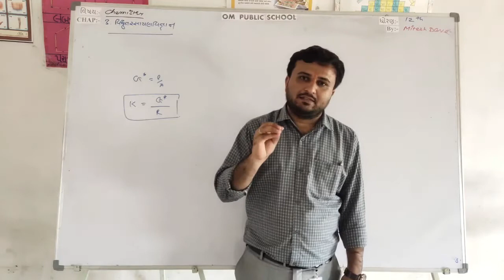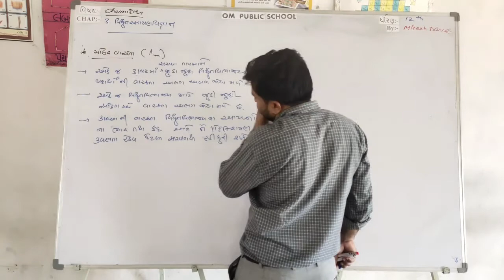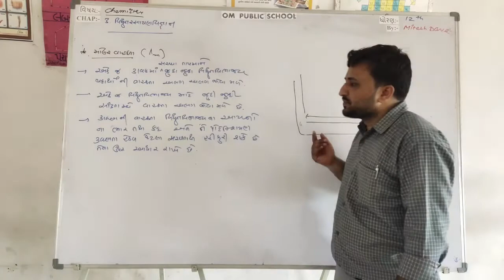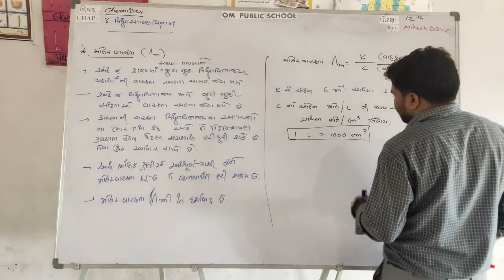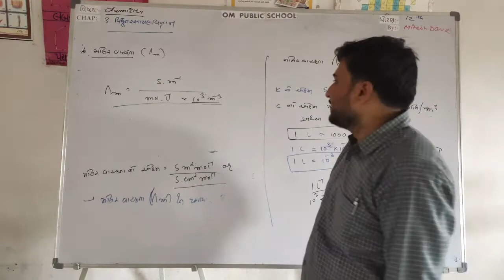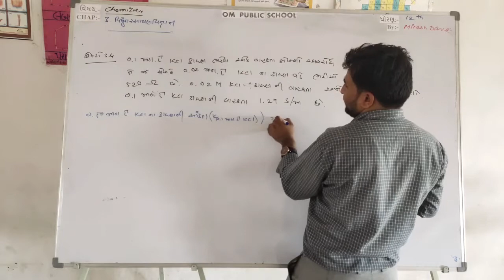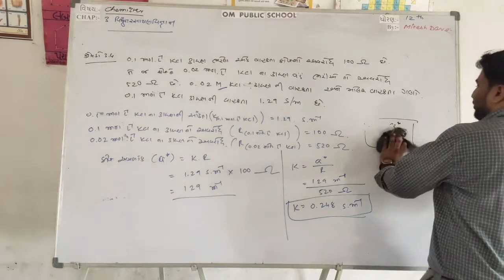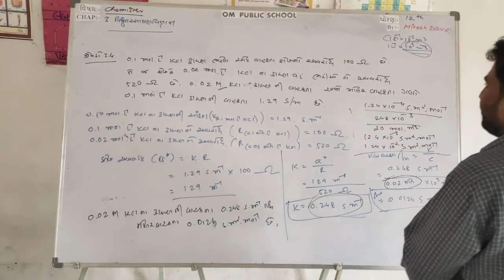ધોરણ-૧૨ | રસાયણવિજ્ઞાન | પ્રકરણ -૩ ભાગ -૧૨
મોલર વાહકતા